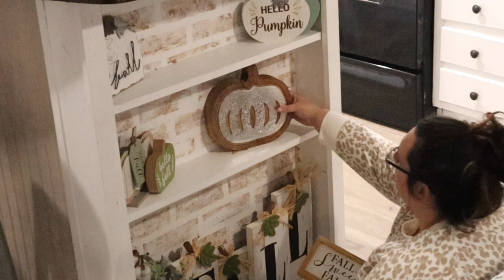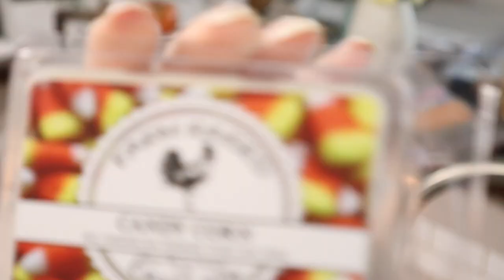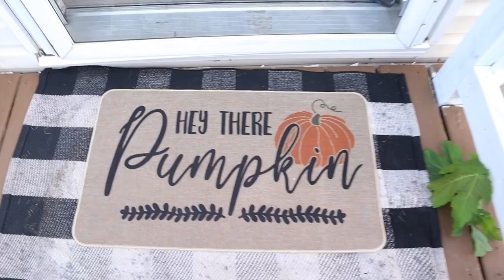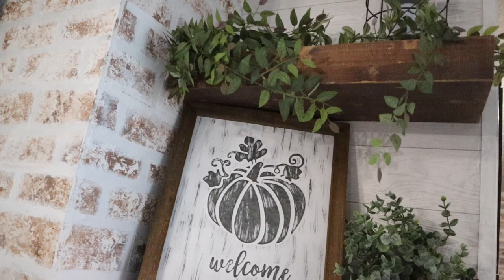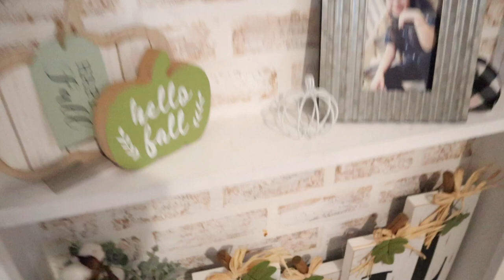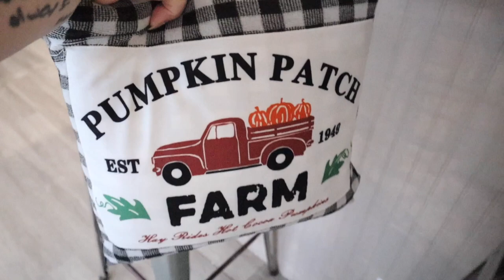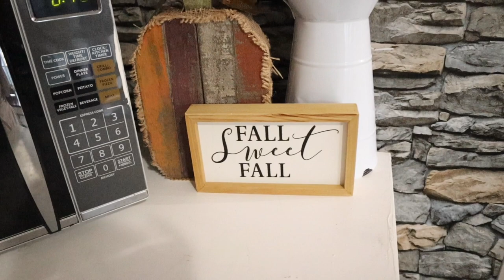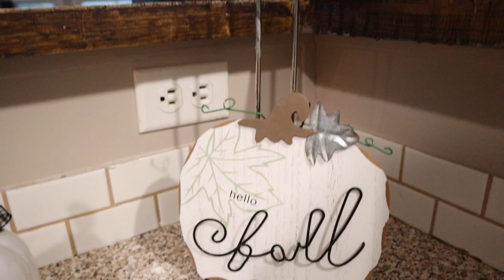🍁 SINGLE WIDE MOBILE HOME | Fall Clean & Decorate w/me | FARMHOUSE FALL DECOR ON A BUDGET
Farmhouse fall decor | mobile home decorate with me | clean and decorate with me

Fall pillows
More Fall Pillows
Sage green pillows
Fall garland
Tier tray